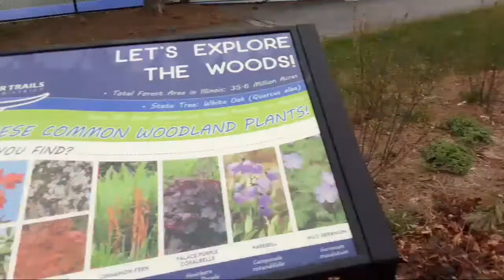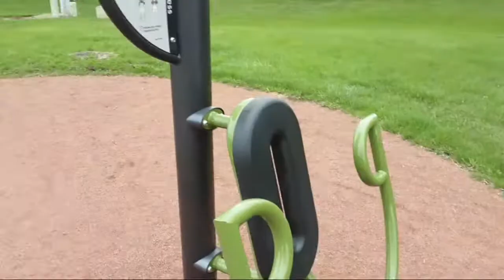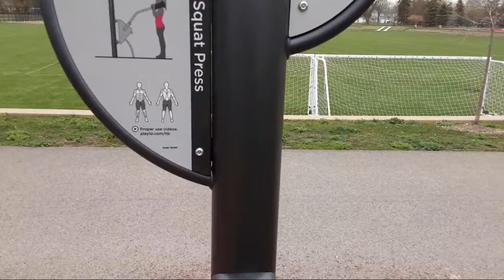Me JZ LS 109 At Burning Bush Park